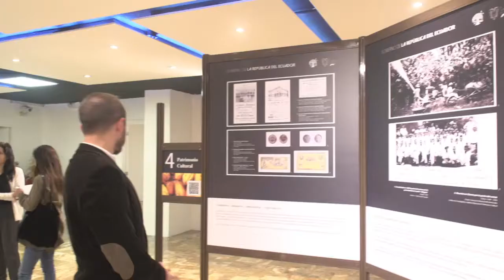Exposición 'Cacao, el fino aroma de nuestra identidad'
Exposición fotográfica entorno a la historia del cacao en el Ecuador.